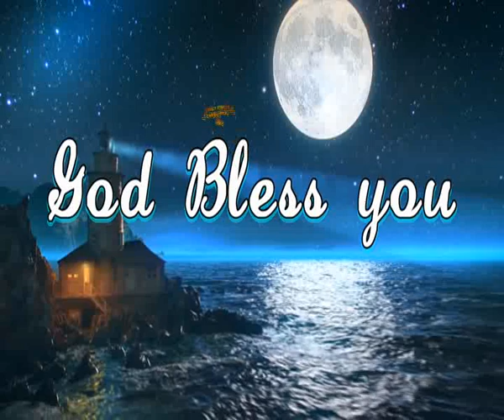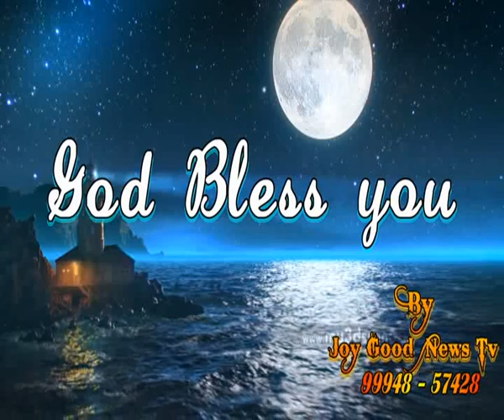எந்தன் கனமலையானவரே || ENTHAN KANMALAI YANNAVAREA || BRO.REEGAN GOMEZ || ANAND || COVER SONGS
எந்தன் கன்மலையானவரே
என்னை காக்கும் தெய்வம் நீரே
வல்லமை மாட்சிமை நிறைந்தவரே
மகிமைக்கு பாத்திரரே

ஆராதனை உமக்கே(4)

1. உந்தன் சிறகுகளின் நிழலில்
என்றென்றும் மகிழச் செய்தீர்
தூயவரே என் துணையாளரே
துதிக்குப் பாத்திரரே — ஆராதனை

2. எந்தன் பெலவீன நேரங்களில்
உம் கிருபை தந்தீரைய்யா
இயேசு ராஜா என் பெலனானீர்
எதற்கும் பயமில்லையே — ஆராதனை

3. எந்தன் உயிருள்ள நாட்களெள்லாம்
உம்மை புகழ்ந்து பாடிடுவேன்
ராஜா நீர் செய்த நன்மைகளை
எண்ணியே துதித்திடுவேன் — ஆராதனை

enthan kanmalaiyaanavarae
ennai kaakkum theyvam neerae
vallamai maatchimai nirainthavarae
makimaikku paaththirarae

aaraathanai umakkae(4)

1. unthan sirakukalin nilalil
ententum makilach seytheer
thooyavarae en thunnaiyaalarae
thuthikkup paaththirarae — aaraathanai

2. enthan pelaveena naerangalil
um kirupai thantheeraiyyaa
Yesu raajaa en pelanaaneer
etharkum payamillaiyae — aaraathanai

3. enthan uyirulla naatkalellaam
ummai pukalnthu paadiduvaen
raajaa neer seytha nanmaikalai
ennnniyae thuthiththiduvaen — aaraathanai

எந்தன் கன்மலையானவரே
enthan kanmalaiyaanavarae
வல்லமை மாட்சிமை நிறைந்தவரே
vallamai maatchimai nirainthavarae
மகிமைக்கு பாத்திரரே
makimaikku paaththirarae

ஆராதனை உமக்கே(4)
aaraathanai umakkae(4)

1. உந்தன் சிறகுகளின் நிழலில்
1. unthan sirakukalin nilalil
என்றென்றும் மகிழச் செய்தீர்
ententum makilach seytheer
தூயவரே என் துணையாளரே
thooyavarae en thunnaiyaalarae
துதிக்குப் பாத்திரரே — ஆராதனை
thuthikkup paaththirarae — aaraathanai

2. எந்தன் பெலவீன நேரங்களில்
2. enthan pelaveena naerangalil
உம் கிருபை தந்தீரைய்யா
um kirupai thantheeraiyyaa
எதற்கும் பயமில்லையே — ஆராதனை
etharkum payamillaiyae — aaraathanai

3. எந்தன் உயிருள்ள நாட்களெள்லாம்
3. enthan uyirulla naatkalellaam
உம்மை புகழ்ந்து பாடிடுவேன்
ummai pukalnthu paadiduvaen
எண்ணியே துதித்திடுவேன் — ஆராதனை
ennnniyae thuthiththiduvaen — aaraathanai